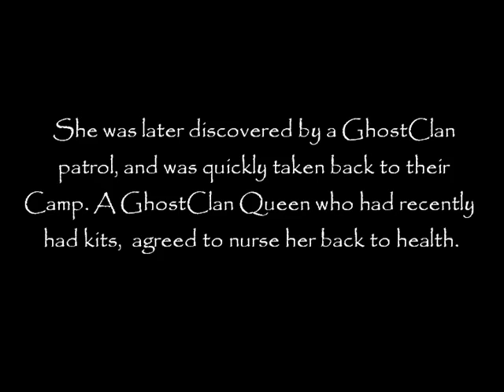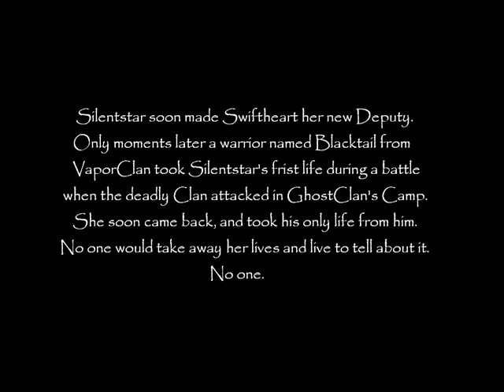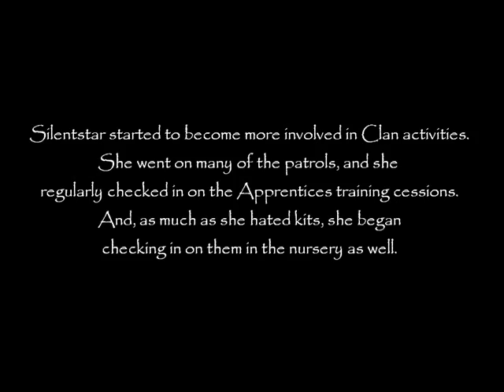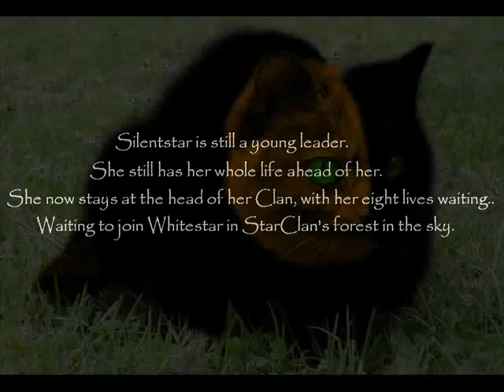WARRIORS: Silentstar's Life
Please dont snag any of these pix, I made em all offa Photoshop, and she is my character.. and ya.

This is a video made for my rpg warrior cat, Silentheart/star. (based off of the series WARRIORS by Erin Hunter) This is her life story.. There was much that I left out, because if I added every single detail, then it woulda been a LONG video lol.

Oh ya, uhm, I made this video a Video Responce to another movie called Silentstar's Life: A Warrior Cat's Life, they are two different cats, were both two different people. I just thought ide clear that up.

Nickelback: Savin' Me